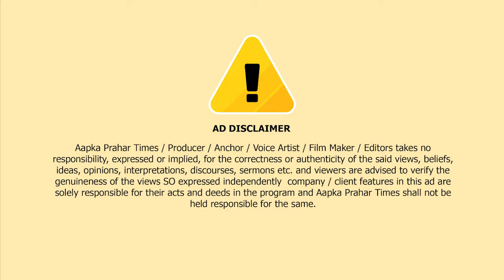मित्तल के पास रास्ते पर बन्द हुई बस,जाम में परेशान हुए लोग || Islamuddin Khan|| Aapka Prahar Times